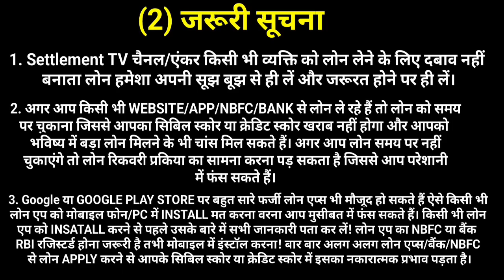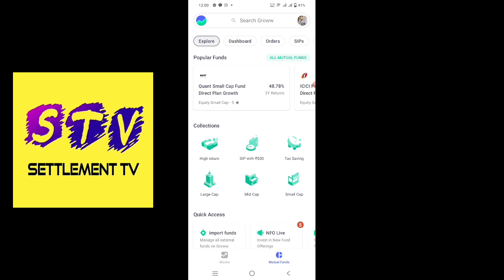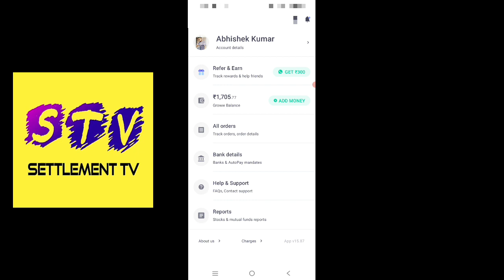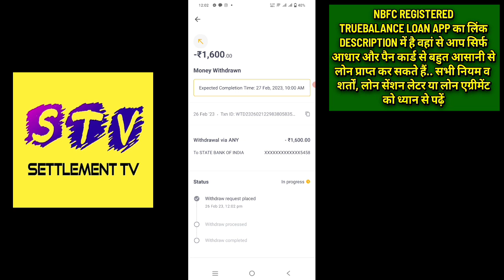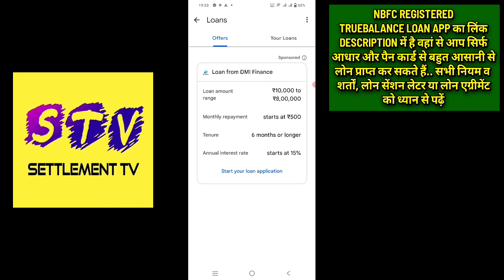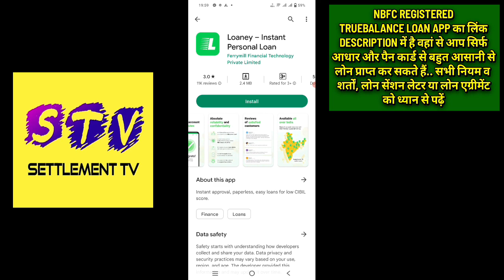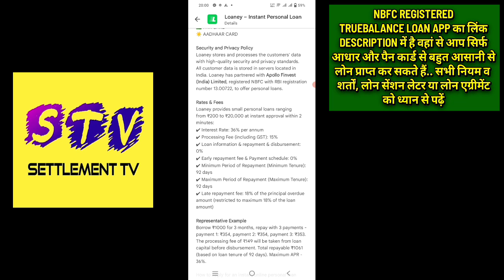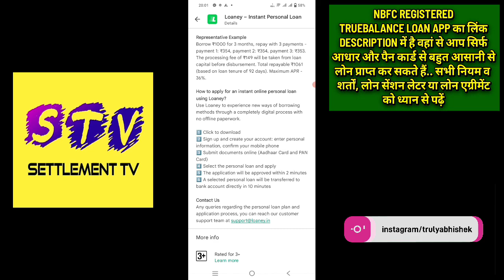2 BEST LOAN APPS FEBRUARY 2023 🔥 | LOW CIBIL INSTANT PERSONAL LOAN APPS | ✅ ONLY AADHAR-PAN REQUIRED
1. BEST LOAN APPS FOR LOW CIBIL
2. TOP LOAN APPS FOR LOW CREDIT SCORE
3. INSTANT LOAN APPS FOR LOW CREDIT
4. PERSONAL LOAN APPS FOR LOW CIBIL SCORE
5. AADHAR-PAN LOAN APPS
6. GPAY SE LOAN KAISE LE
7. ONLINE LOAN APPS FEBRUARY 2023
8. INSTANT LOAN APPS WITHOUT SALARY SLIPS
9. LOAN APPS WITHOUT BANK STATEMENT
10. LOANEY LOAN APP